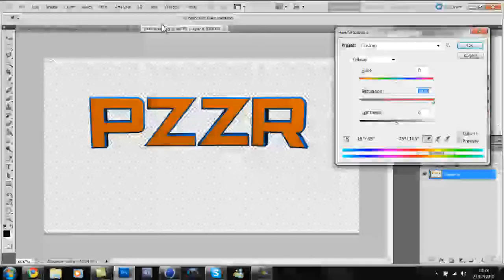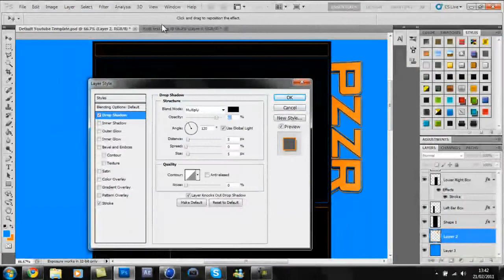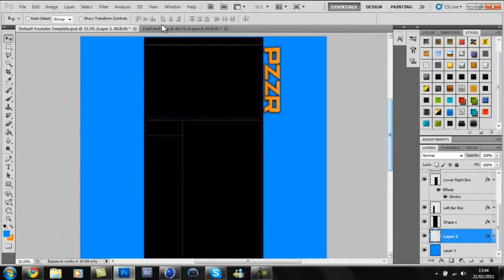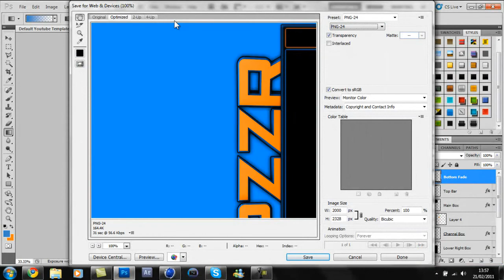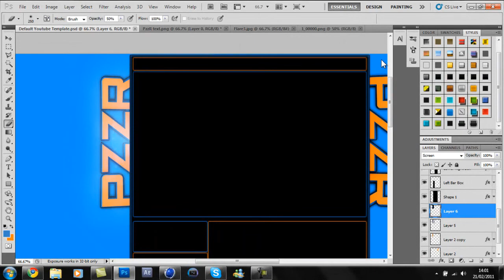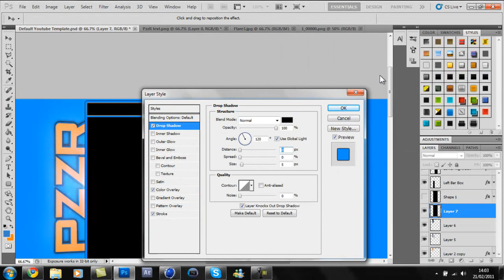PzR-T. // ep.9 // PzzR BG.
Speed art for my new BG. Took me around an hour to do should have took me less tbh, not much to it buh i was goin for somethin different and somethin i hadn't seen before :) Cut out all the borin bits as usual for you guys, keep you as interested as poss, also cut down on render time. This was rendered in Sony Vegas this time, it's a lot easier to work with so may be using it from now on. They're free ;D Bizz.

Pzz.